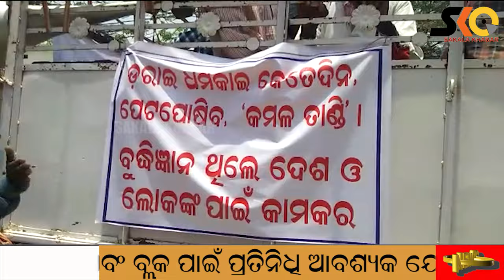ନୂଆଁପଡ଼ା ଜିଲ୍ଲା ସିନାପାଲି ବ୍ଲକରେ ପିଡିଏସ ଦୁର୍ନୀତିକୁ ଖଣ୍ଡନ କଲେ ସ୍ଥାନୀୟ ବାସିନ୍ଦା।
ନୂଆଁପଡ଼ା ଜିଲ୍ଲା ସିନାପାଲି ବ୍ଲକରେ ପିଡିଏସ ଦୁର୍ନୀତିକୁ ଖଣ୍ଡନ କଲେ ସ୍ଥାନୀୟ ବାସିନ୍ଦା, ପ୍ରଶାସନକୁ ବଦନାମର ପ୍ରତିବାଦରେ ଶୋଭାଯାତ୍ରା।